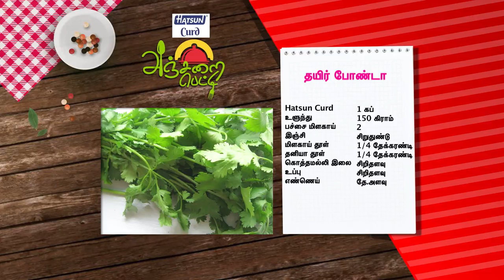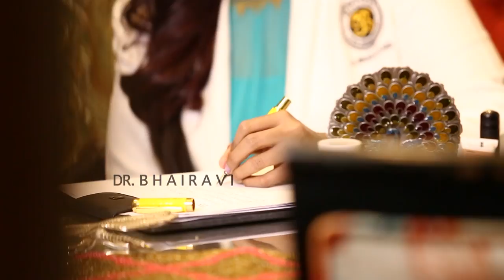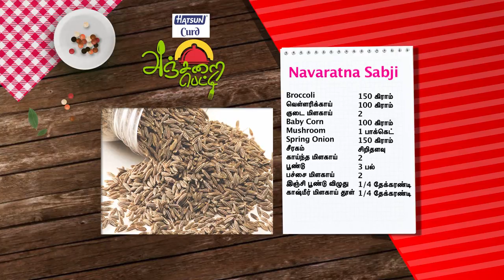Anjarai Petti - Ep.556 - கேரளா ஸ்பெஷல் இளநீர் பாயாசம்! - Full Episode